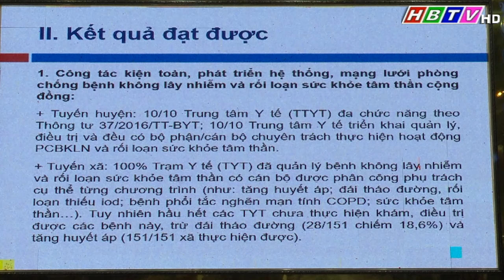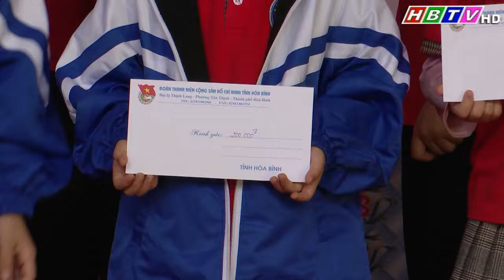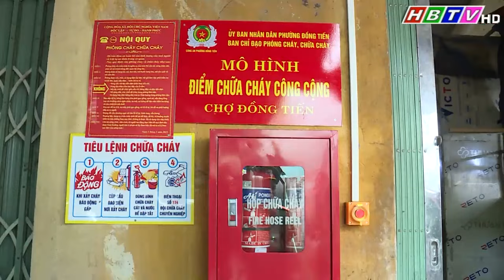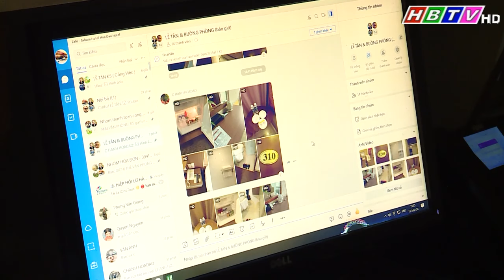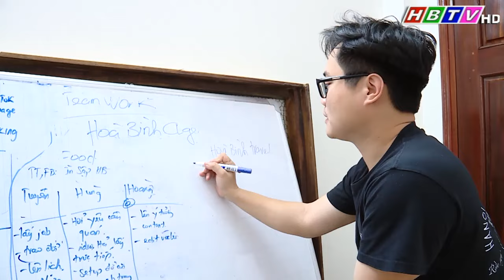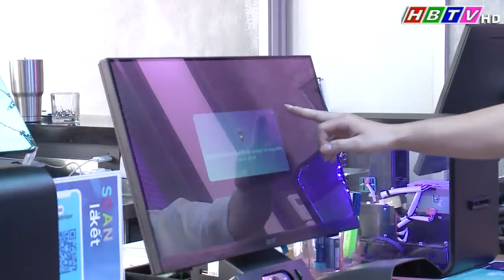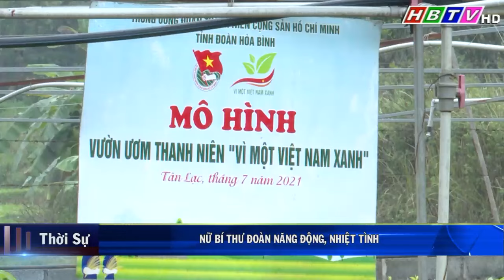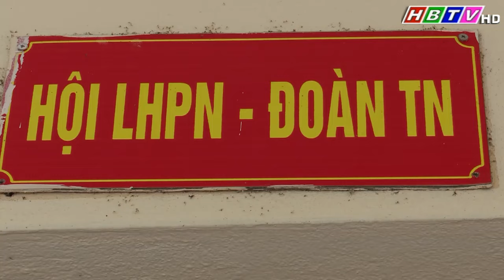Thời sự Hòa Bình tối 18/3/2024